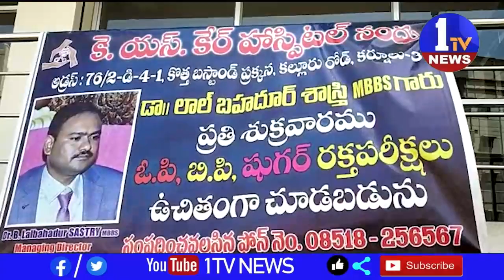మానవత్వం దృక్పథంతో స్పందించి హాస్పిటల్ తరఫున ఉచిత వైద్య శిబిరం